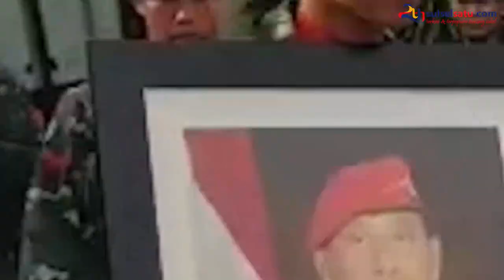Upacara Penyambutan Jenazah Mantan KSAD, Jenderal TNI George Toisutta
SULSELSATU.com, MAKASSAR - Innalillahi Wainna Ilaihi Raaji'un, Mantan Kepala Staf TNI Angkatan Darat (KSAD) Jenderal TNI (Purn) George Toisutta meninggal dunia pada Rabu (12/6/2019) sekitar pukul 05.25 WIB di, RSPAD Gatot Subroto, Jakarta.

Jenazah diberangkatkan dari Lanud Halim Perdana Kusuma Jakarta menggunakan Pesawat Hercules C130 menuju Lanud Sultan Hasanuddin disambut dengan upacara kemiliteran.

Videographer: Indra Sadli Pratama
Video Editor: Andi Hermanto
Editor: Kink Kusuma Rein